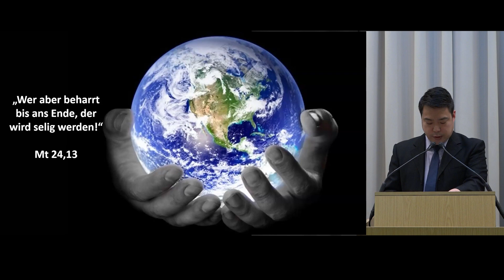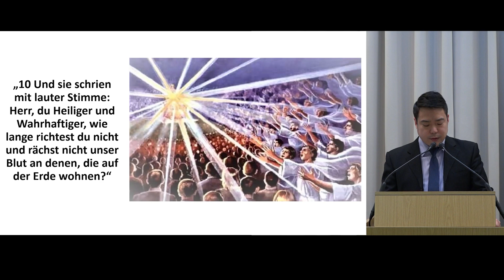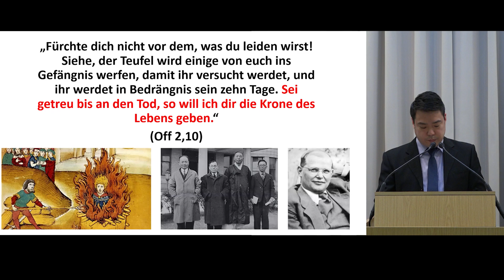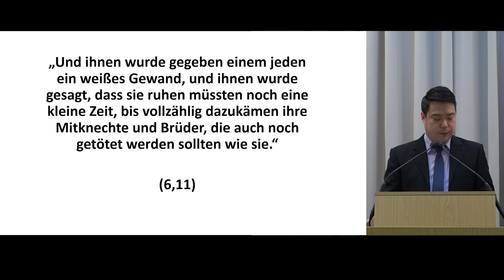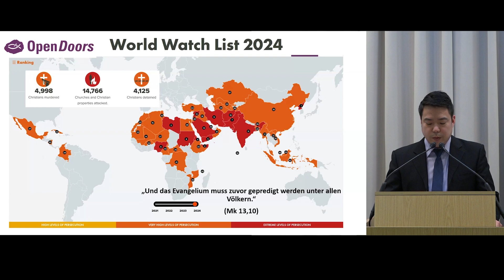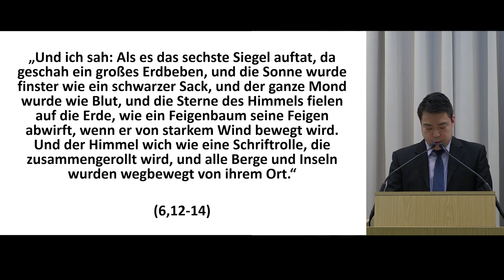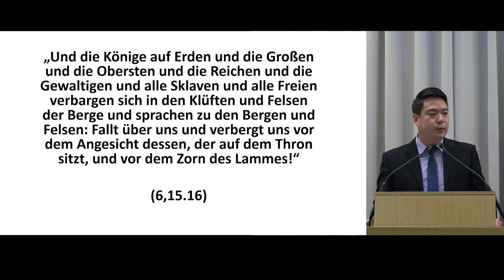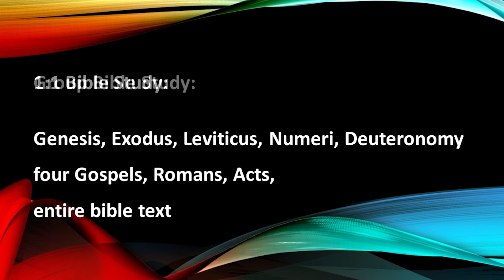Revelation 6: Beginning of Disaster through God's Judgment! ( II / II )